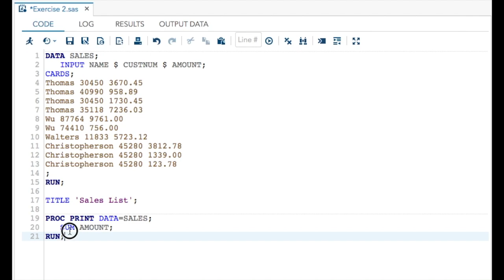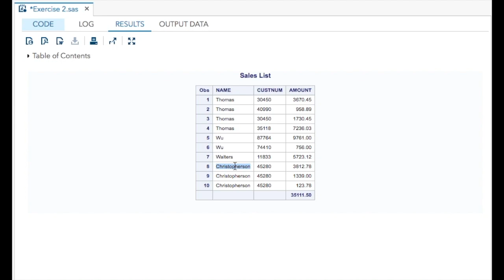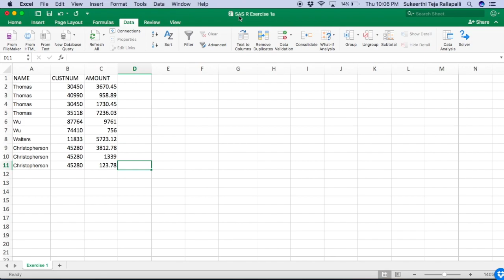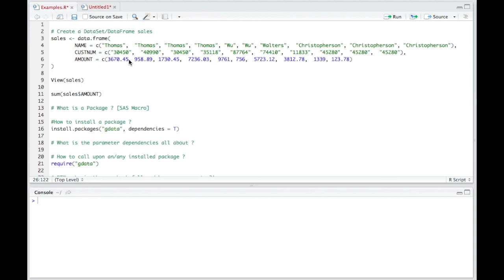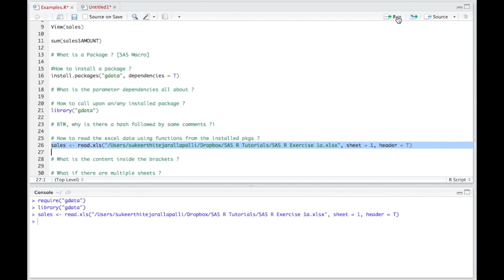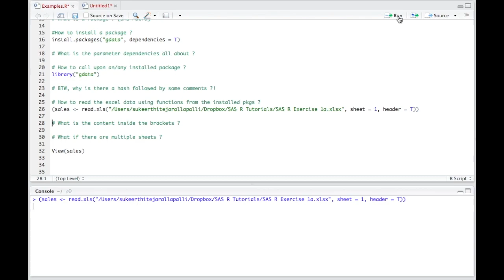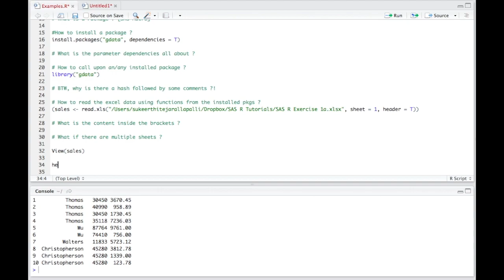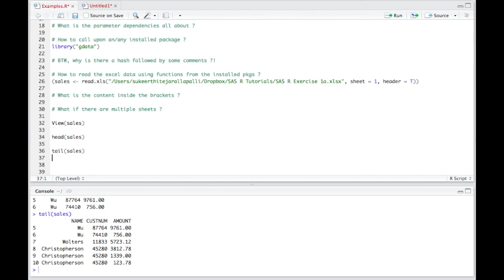Learn SAS & R together - 1B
SAS - length statement
R Packages
Import XL data into R session
View DataSet